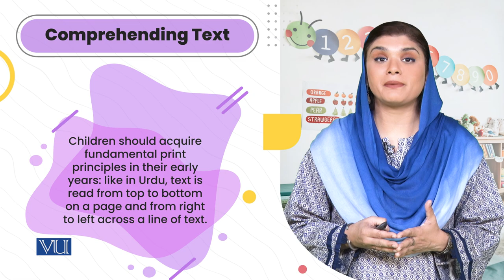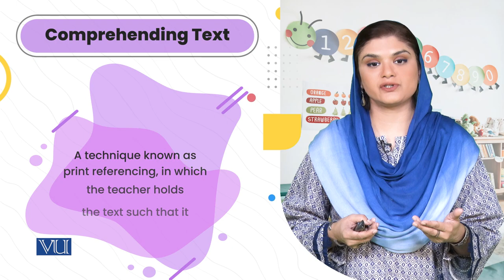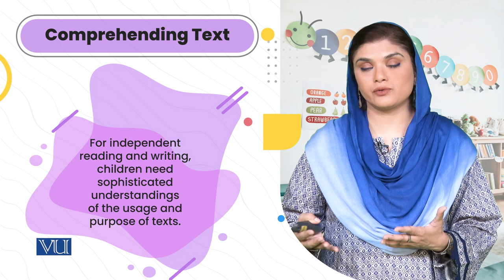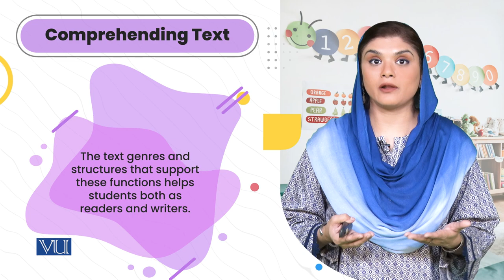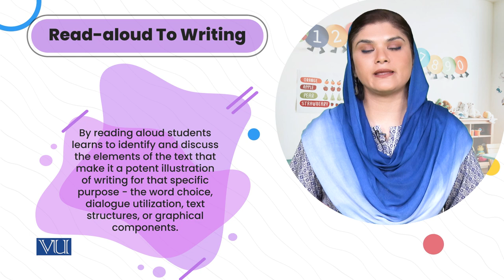Text Comprehension | Children's Literature & Educational Games | ECE203_Topic146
Topic146: Reading Stories in Early Years Classroom - Text Comprehension,